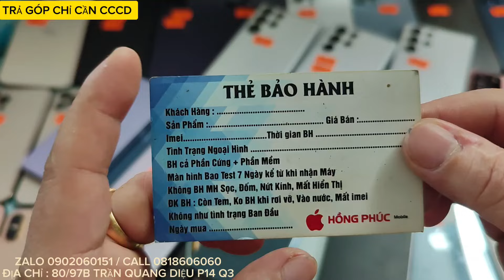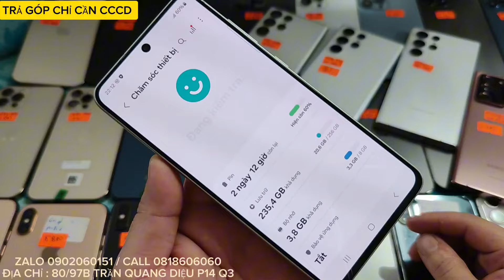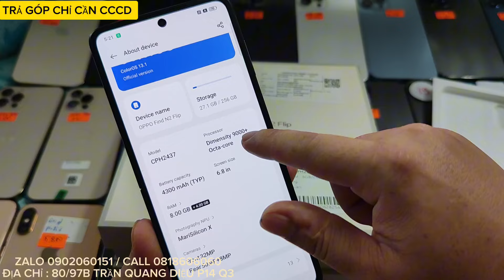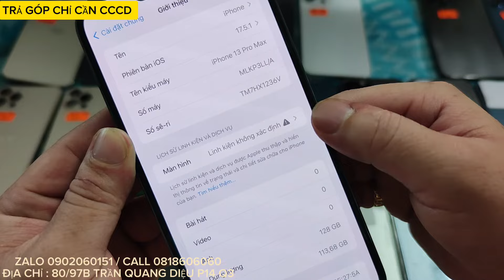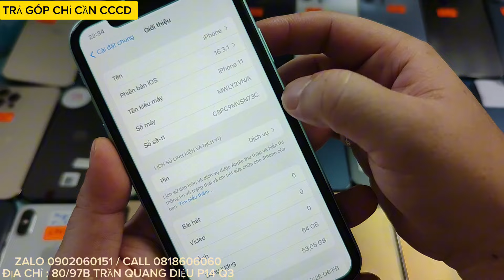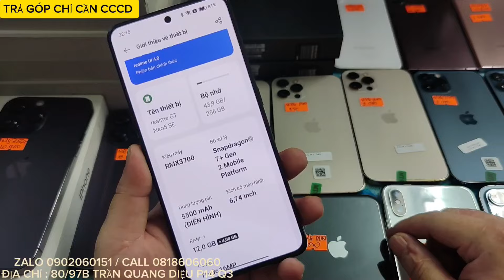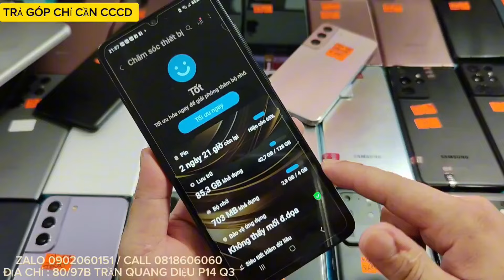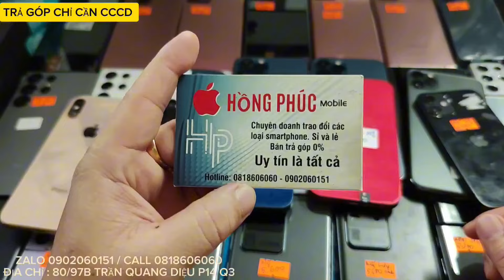5/7 VỀ LÔ IPHONE NÉT : 11 64G, XSM 64/256G, 12 PRO, 12 PM, 12 PM, 14 PM 128/256/512G, S23U, S22U, 12